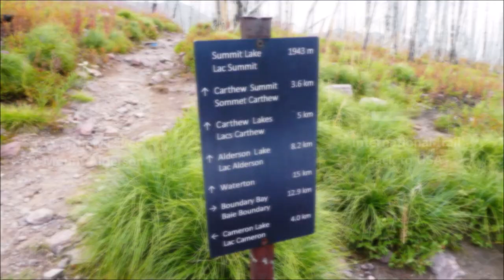Mt Alderson, Alberta, Canada (9/3/2023)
9/3/2023
What a difference a day makes. After hiking Crypt Lake with a big crowd yesterday, I tried the little-trafficked Mount Alderson today and enjoyed some solitude. But I wasn't totally alone, as reminded by the bear scats on trail. So I belted out the song "No More Bears", modified from Ozzy's "No More Tears", at every turn. It worked.

This is an amazing hike, especially the ridge walk above Carthew Lakes to the summit. The ridgeline gets cliffed out in a few spots and requires scrambling around, but nothing beyond class 2. The rewards at the top are expansive views towards two national parks in two countries, including the hard-to-visit glacier lakes Nooney, Wurdeman, and Carcajou on the US side.

I twisted my left knee negotiating the loose rocks in the final push to the summit. It didn't feel serious at the time, but the verdict usually doesn't come until next morning.

Waterton-Glacier International Road Trip

Over the winter I binge-watched "Yellowstone", the popular TV series on Paramount+. Intrigued by the pristine wilderness of the big sky state, I immediately booked the flights for the summer and started working on the itinerary. It's been 17 years since my last visit to Montana. Back in 2006 I did a road trip driving the scenic route from Yellowstone NP to Sturgis (a nod to "Yellowstone" S3E4). This time I came back just to hike.

On this 11-day road trip, minus flying and driving I had 9 full days of hiking, including 2 in Waterton Lakes National Park in Alberta and 7 in Glacier National Park in Montana. There's a high concentration of quality trails between the two parks, separated by an artificial and arbitrary line. Despite the uncertain weather, unplanned trail closure, and unexpected injury, this is one of the most efficient trips I've done, measured by time spent hiking divided by time spent driving, quality of scenery divided by distance hiked, and fun divided by money spent.

Here's the overall stats of the 11-day road trip --
Total miles driven: 639
Total miles hiked: 100.7
Total elevation gain: 24,338'
Total money spent: $693.71

Day 1 (9/1/2023, Fri)
- fly: LAS to GTF
- drive: Great Falls MT to Waterton, Alberta, Canada
- overnight: Prince of Wales Hotel
Day 2 (9/2/2023, Sat)
- hike: Crypt Lake
Day 3 (9/3/2023, Sun)
- hike: Mt Alderson
- drive: Waterton to Many Glacier, MT
- overnight: Many Glacier Hotel
Day 4 (9/4/2023, Mon)
- hike: Grinnell Glacier
Day 5 (9/5/2023, Tue)
- hike: Ptarmigan Tunnel + Iceberg Lake
- drive: Many Glacier to Going-to-the-Sun Road
- overnight: Rising Sun
Day 6 (9/6/2023, Wed)
- hike: Highline Trail + Garden Wall
- overnight: Logan Pass
Day 7 (9/7/2023, Thu)
- hike: Dragon's Tail
- visit: Lake McDonald Lodge
- resupply: Columbia Falls, MT
- overnight: The Loop TH
Day 8 (9/8/2023, Fri)
- hike: Mt Oberlin
- overnight: Piegan Pass TH
Day 9 (9/9/2023, Sat)
- hike: Piegan Pass + Siyeh Pass
- drive: Piegan Pass TH to Two Medicine
- overnight: Two Medicine CG
Day 10 (9/10/2023, Sun)
- hike: Dawson Pass + Mt Helen
- drive: Two Medicine to Great Falls, MT
- overnight: Great Falls
Day 11 (9/11/2023, Mon)
- fly: GTF to LAS